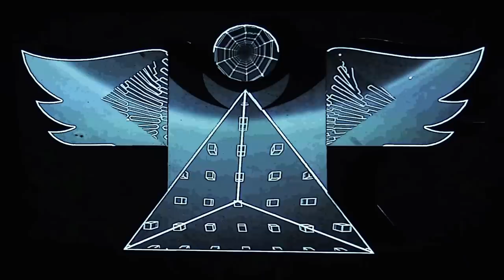Noceur Pneuma - Zahidem (Music Video)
Sampled Track: Neşet Ertaş - Zahidem